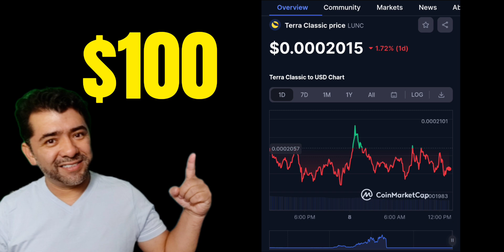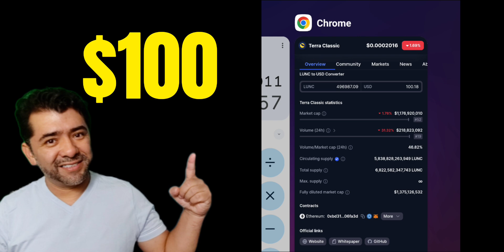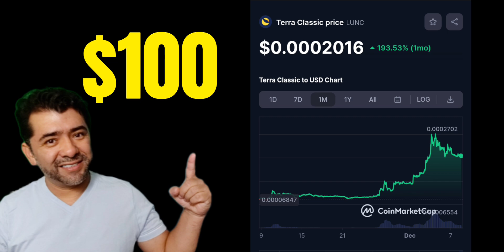Convertir $100 en Terra Luna Classic A $5000 54X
Convertir $100 en Terra Luna Classic A $5000 54X Que precio necesita llegar

2023 Caraveomedia Studios | Victor Caraveo